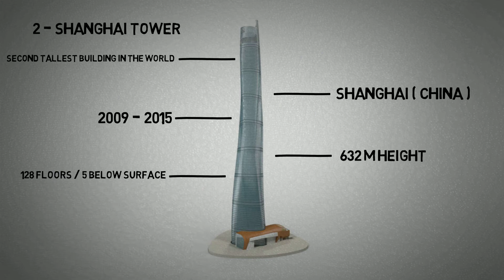Top tallest buildings in the world 2017 | Facts Focus | Urdu/Hindi/English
Here we listed top tallest buildings in the world, We sorted it by it's;
-height
-no of floors
The is documentry is based on research whose base was the building own blog where they
proveded authentic information about respective building. We also used wikipedia
to provide you authentic information and details about that building.

1 - Burj khalifa
    Origin Dubai ( UAE )
    828 m Height
    163 Floors

2 - Shanghai Tower
    Shanghai ( China )
    632 m Height
    128 Floors

3 - Abraj Al-Bait Clock Tower
    Mecca ( Saudi Arabia )
    601 M height
    120 Floors